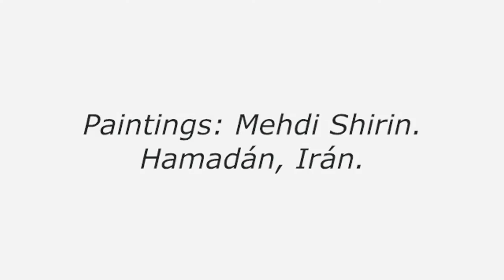Paintings: Mehdi Shirin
(Descansa en paz, buen viaje querido Mehdi 5 de julio del 2019)
"El pintor no usa palabras, usa materiales, trabaja el sentimiento con la mirada y el cerebro.  El color es un lenguaje, como la música."
Vladimir Kibalchich.

Hamadán, Irán.